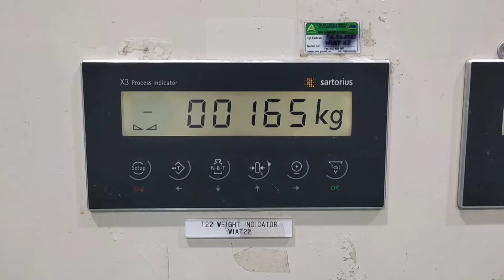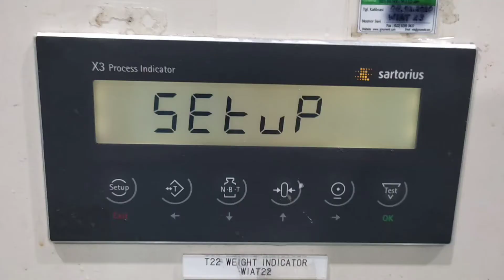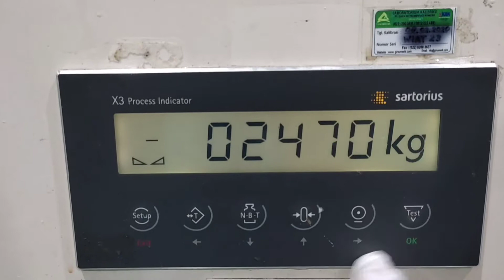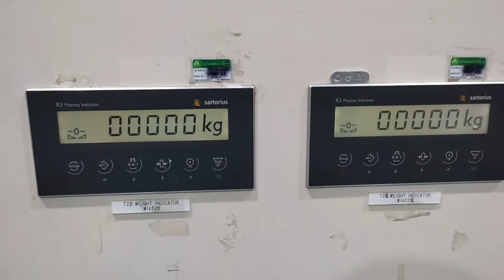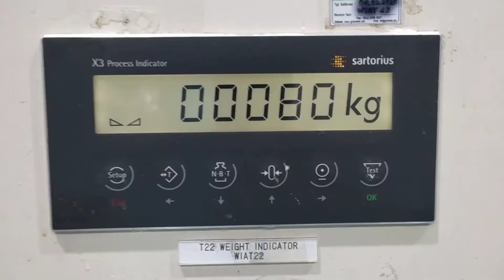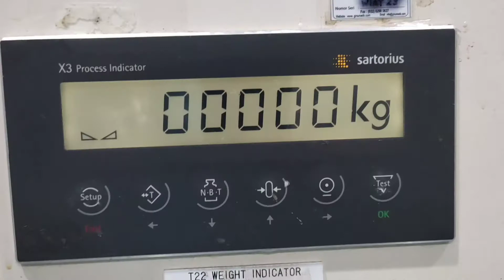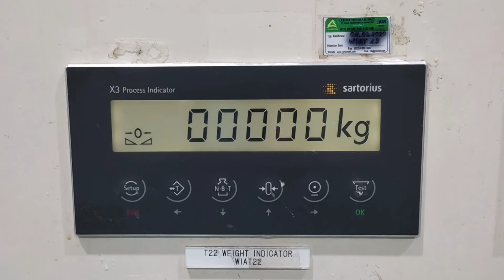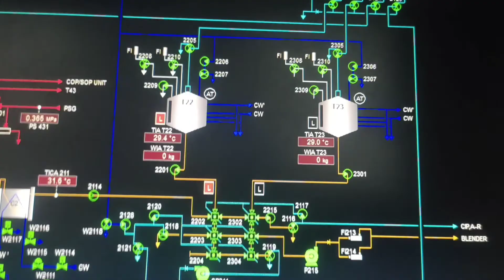Cara Tera Timbangan Tangki (Loadcell) Sartorius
Tujuan dari tera dan tera ulang adalah untuk menjamin kebenaran hasil pengukuran.
Pada vidio ini terjadi abnormal pada pembacaan timbangan Tangki, sehingga perlu dulakukan Tera, kalibrasi dan verifikasi.

Prosedur tera timbangan adalah sebuah proses kompleks yang melibatkan beberapa langkah penting untuk memastikan akurasi alat timbangan:

1.Pemeriksaan Awal: Ini adalah langkah pertama dalam proses, di mana teknisi memeriksa kondisi umum alat timbangan, termasuk kebersihan, kerusakan mekanis, dan kesesuaian dengan spesifikasi.
2. Penyetelan: Penyetelan adalah proses penyesuaian alat agar sesuai dengan standar yang ditentukan. Ini mungkin melibatkan kalibrasi ulang, penggantian komponen yang rusak, atau penyesuaian mekanis lainnya.
3. Pengujian dan Verifikasi: Setelah penyetelan, alat timbangan diuji menggunakan berat standar yang telah disetel sebelumnya. Ini untuk memastikan bahwa alat timbangan sekarang beroperasi dalam batas toleransi yang ditentukan.
4. Sertifikasi: Jika alat timbangan lulus pengujian, sebuah sertifikasi diberikan yang menunjukkan bahwa alat timbangan telah disetel dengan tepat dan memenuhi semua standar yang berlaku.
5. Pemeliharaan Berkala: Proses ini bukan hanya sekali terjadi. Tera timbangan harus dilakukan secara berkala untuk memastikan bahwa alat timbangan tetap akurat dan dapat diandalkan dalam jangka panjang.

timbangan,loadcell,service timbangan,sartorius,tera dan tera ulang,tangki,tera ulang,tera,load cell

Semoga vidio ini memberi bermanfaat.
Terimakasih..